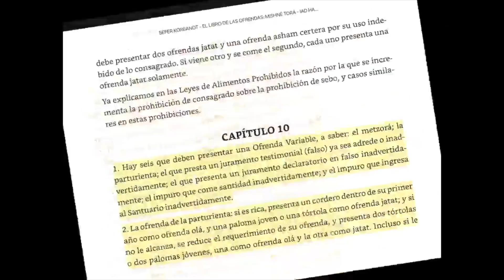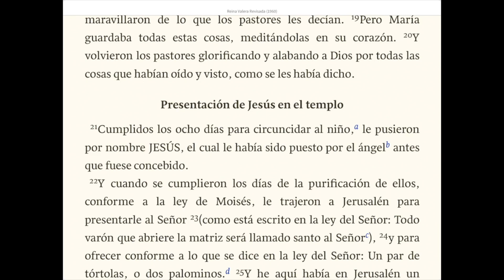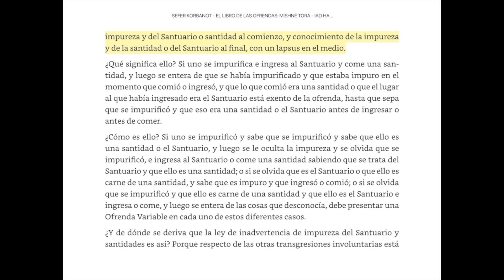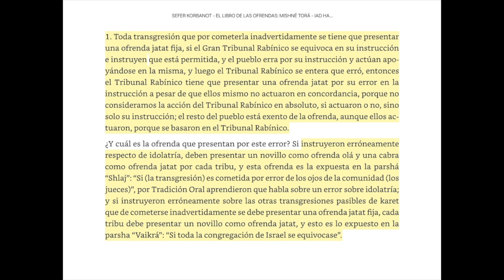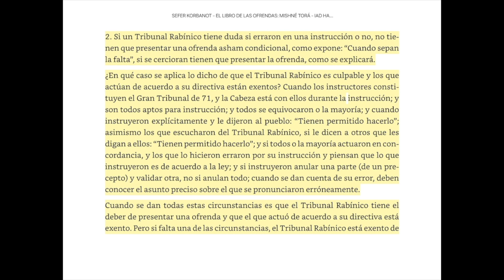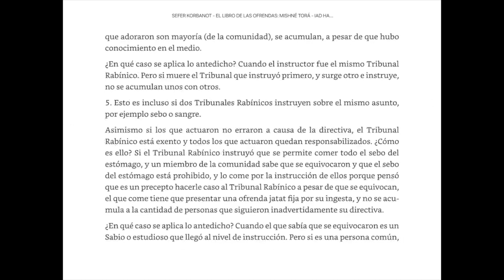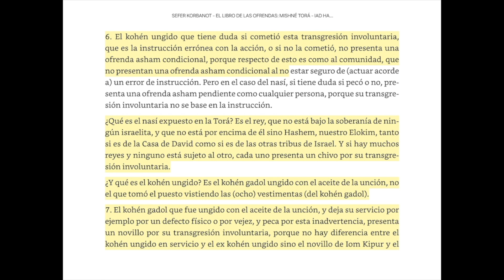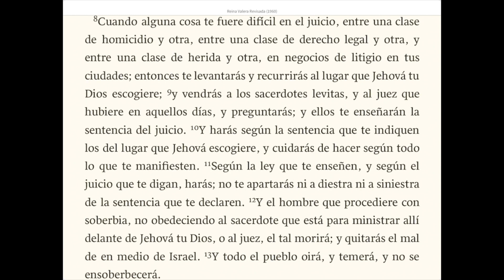Entendiendo las Ofrendas por transgresiones involuntarias (Parte 2) - PastorJuan Suaste